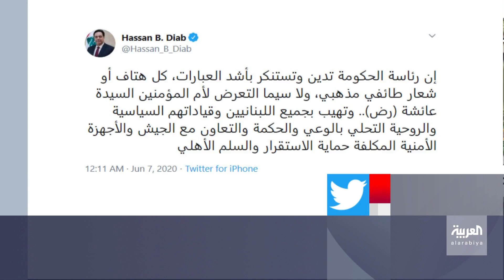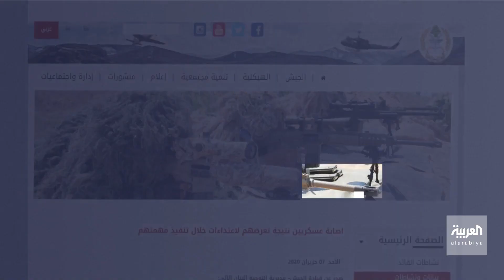الرئاسة وقيادة الجيش تحذران من انزلاق لبنان إلى الفتنة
بعد تصاعد التوتر الذي شهِدته مناطق في العاصمة بيروت من رفع شعارات طائفية وصولا إلى إطلاق النار .. الرئاسة وقيادة الجيش تحذران من انزلاق لبنان إلى الفتنة